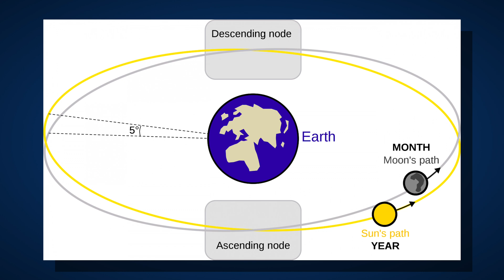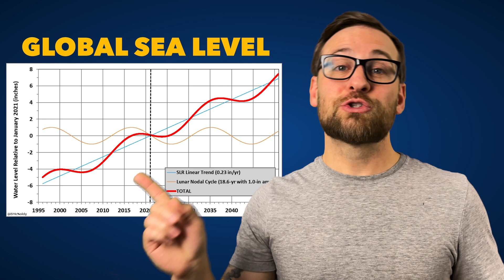This is what we should be afraid of…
Today we are talking about how the Moon is affecting our oceans. The Lunar Nodal Cycle. There’s roughly a 5-degree difference in the path of the Earth and the moon. They meet up twice during their respective orbits, which are called nodes. There is a “wobble” happening here. The moon pops up and down about 5-degrees across a period of 18.6 years. When it hits that node and is closest to earth, that’s when our tides are increased to their peak. And of course, that means when it is furthest from the earth the tides are lessened. Sometime during the 2030s we will see the highest sea level with flooding in human history.

0:00 Episode Intro
0:32 Moon for Everyone
0:55 Tide and Moon Impact
1:30 Lunar Nodal Cycle
2:06 Moon Wobble
2:35 Our Future
2:54 Highest Sea Level Ever